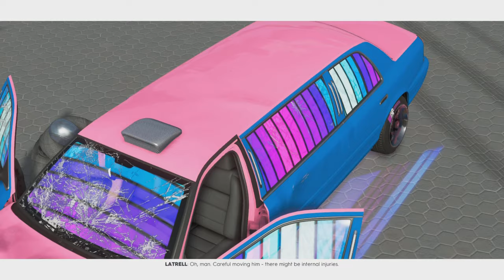The Crew 2 | Ford Crown Victoria Limousine HP709 Customization Fully Upgrade & Race "Pinky Limo"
Ford Crown Victoria Limousine 2008 Is part of The Contractor Season 4 Episode 1 Price also in this video.

Limousine really? how cool glad they added this time for pink color! but annoying thing is very heavy to turn little turd car since it's limousine lol, drive like crap but it has higher top speed than standard Victoria.

Same performance just top speed is higher also doesn't have visual only have livery editor and vanity item.